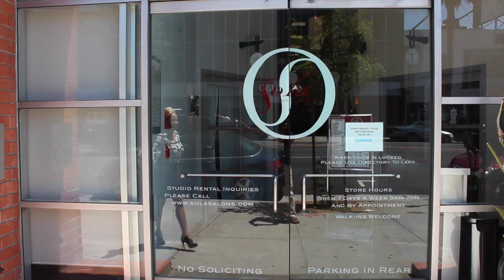BUILD A BOSS: how to build your clientele